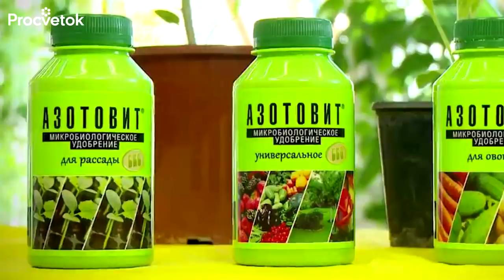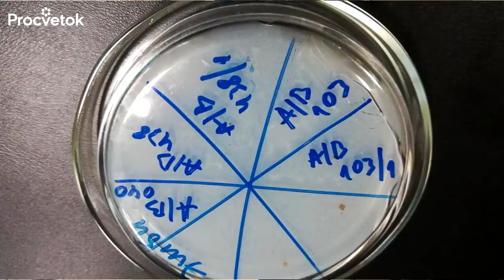АЗОТОВИТ: ВСЯ ПРАВДА о популярном биоудобрении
Азотовит - очень популярный биопрепарат у садоводов и огородников. На нашем канале мы не раз упоминали о пользе азотфиксирующих бактерий для сада и огорода. Я решил проверить действительно ли Азотовит содержит те бактерии, которые заявлены производителем. И вот результаты моего эксперимента.